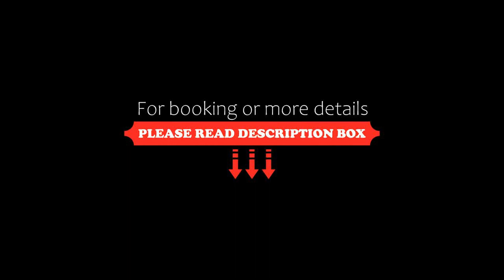The Hotel Seiryu Kyoto Kiyomizu, Kyoto, Japan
About Property:
You're eligible for a Genius discount at The Hotel Seiryu Kyoto Kiyomizu! To save at this property, all you have to do is sign in.
The Hotel Seiryu Kyoto Kiyomizu features a restaurant, fitness centre, a bar and garden in Kyoto. Among the facilities at this property are a 24-hour front desk and room service, along with free WiFi throughout the property. Guests can have a drink at the snack bar.
An American breakfast is available dail...
Property Type: Hotel
Address: 605-0862 Kyoto, Kyoto, Higashiyama-ku Kiyomizu 2-204-2, Japan
Searching For
1. The Hotel Seiryu Kyoto Kiyomizu - Kyoto - Japan
2. The Hotel Seiryu Kyoto Kiyomizu - Kyoto - Japan Address
3. The Hotel Seiryu Kyoto Kiyomizu - Kyoto - Japan Rooms
4. The Hotel Seiryu Kyoto Kiyomizu - Kyoto - Japan Amenities
5. The Hotel Seiryu Kyoto Kiyomizu - Kyoto - Japan Offers and Deals
Audio Credit:
Track Title: Subway Dreams
Artist: Dan Henig